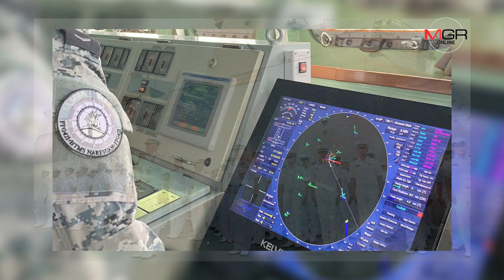‘เรือหลวงภูมิพลอดุลยเดช’ เรือรบลำใหม่ของไทย